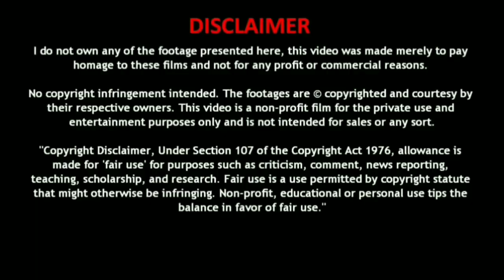Mahindra Bolero SLX second hand car sales/used Mahindra Bolero car sales/Tamil mystery cars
Mahindra Bolero SLX second hand car sales/used Mahindra Bolero car sales

இந்த கார் விற்பனை ஆகி விட்டது. மேலே இருக்கும் புதிய வீடியோக்களை பார்க்கவும் நன்றி🖕